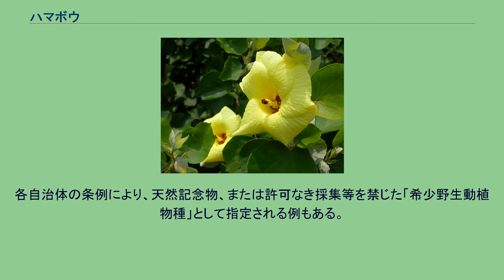ハマボウ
ハマボウ（浜朴あるいは黄槿）、学名 Hibiscus hamabo は、アオイ科の落葉低木。
西日本から韓国済州島、奄美大島まで分布し、内湾海岸に自生する塩生植物である。
夏に黄色の花を咲かせる。
方言呼称にはヒシテバナ（鹿児島市喜入）等がある。
樹高は1-5mほどの低木だが、枝はよく分かれ、株の内側はうっそうと茂る。
周囲に障害がない所ではしばしば横に広がり、直径5mほどになる。
葉は枝に互生する。
直径3-8cmほどの円に近いハート形で、やや厚く、縁に細かい鋸歯がある。
葉の裏や細い枝には灰白色の細毛が密生する。
幹は灰色で多数の皮目がある。
根は深くないが、倒れてもすぐ発根する。
花期は7-8月で、直径7cm程度の、中心が赤褐色の黄色い花を咲かせる。
花の形態は同属のハイビスカス、ムクゲ、フヨウ等に似る。
５枚の花弁は付け根から回旋して伸び、中心の赤褐色部は船のスクリューのように見える。
花は1日でしぼむが、大きな株は夏季に毎日次々と開花する。
秋には先端が尖った鶏卵形の実をつけ、中には長さ4-5mmの豆のような黒褐色の種子が十数個ほどできる。
種子は海水に浸っても死なずに浮遊し、海を通して分布を広げることができる。
秋-初冬には紅葉し、葉が赤や黄色に変色して落ちるが、実は翌春まで残ることも多い。
和名は「浜辺に生えるホオノキ」の意にとられ、漢字も「浜朴」と書くが、牧野富太郎は「ホウ」の意味を不明とし、「フヨウ」の転訛ではないかとしている。
牧野はまた、もう一つの漢字名「黄槿」（黄色のムクゲ）も誤用であろうとしている。
分布域は、太平洋側では千葉県以西、日本海側では韓国済州島-長崎県対馬-島根県隠岐諸島以南、南限は奄美大島である。
日本海側の北限は嘗て長崎県対馬市佐護、次いで山口県萩市笠山とされてきたが、隠岐諸島の生息地発見で大きく更新された。
群落が多いのは九州西部（長崎県-熊本県）および紀伊半島（和歌山県-三重県）のリアス式海岸の入り江だが、他にも大群落が見られる河口や入り江は多い。
河口や内湾など、汽水域の潮間帯上部-潮上帯に根を下ろす。
塩分に強く、満潮時には根元が海水に浸る位置に生えるが、海水が届かない位置にも生える。
ヨシ、シオクグ、ハマサジ、メヒルギ等、他の塩生植物とも混生する。
人為的なものを除けば海岸から離れて生えることはほぼない。
また荒波が打ち寄せる海岸にも見られない。
マングローブが発達しない九州以北ではハマジンチョウ、ハマナツメなどと並び特徴的な生態を示す木であり、「半マングローブ植物」とも呼ばれる。
木材はキクラゲ原木栽培のホダ木に使われる。
嘗ては木材を水中メガネの枠に、皮の繊維をロープに利用した。
園芸用に栽培されることもある。
現存する個体数は多く、栽培も行われているが、河川改修や海浜部造成のため、良好な群落は減少している。
日本の環境省が作成した維管束植物レッドリストでは2012年版に至るまで掲載されていないが、絶滅種、または絶滅危惧種に指定している府県は2014年現在で1府19県に達し、本種の動向が注目されている。
このうち大阪府では絶滅したとされている他、嘗て日本海側の北限とされていた長崎県対馬市佐護の群落も河川改修で消滅した。
各自治体の条例により、天然記念物、または許可なき採集等を禁じた「希少野生動植物種」として指定される例もある。
シンボルとして指定する市町村もある。